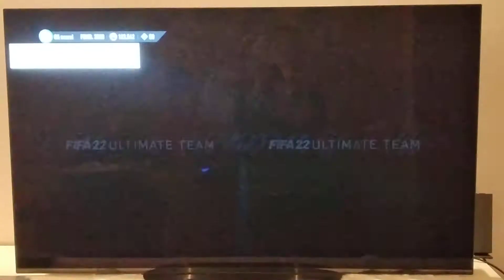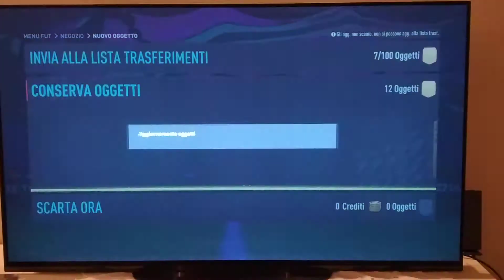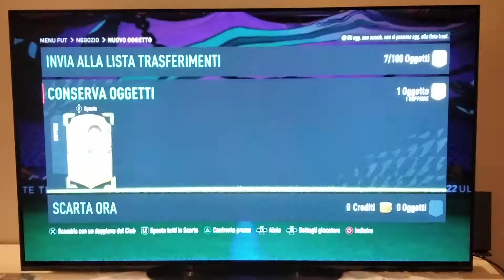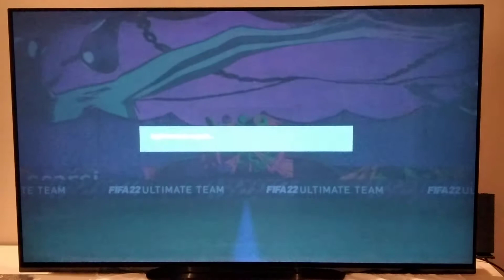Pack opening fifa 22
Pack opening sfigato fifa 22